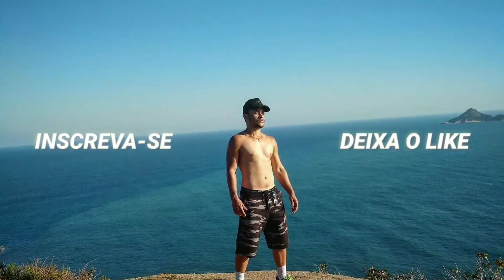Subindo Ladeira de Cinquentinha 50cc Moto 4 Tempos!😱 Será Que Subiu?🤔🔥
Subi uma ladeira com a minha super 50cc até o topo. será que ela aguentou a subida? um teste oara quem tinha duvida se uma cinquentinha sobe morro ou ladeiras. tmj familia!
MEU INSTAGRAM: @rafaeldelrei
Segue lá🔥